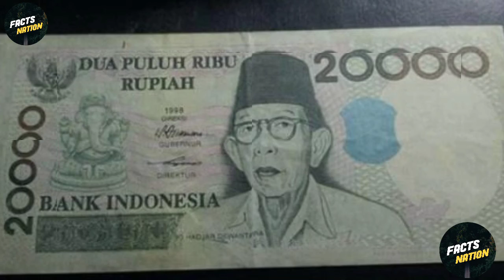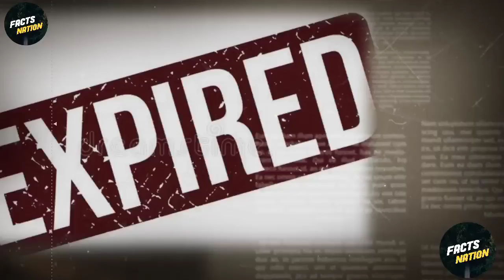आखि़र क्या होती हैं शराब की Expire Date? | What Is The Expire Date Of Alcohol ? Amazing Facts 22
About Video : In this video I'm showing you"What Is The Expire Date Of Alcohol As Well As" for which reason mountain dew made" So make sure you don't miss any fact & Watch whole video after watching it please comment which Fact did you like most & why..